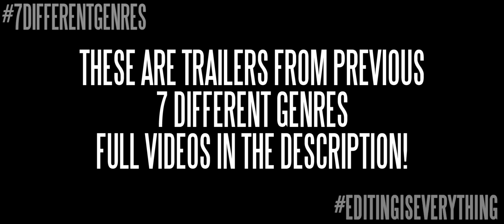RATATOUILLE BUT HORROR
Y'all know Ratatouille The Musical, but do y'all know Ratatouille the Horror Movie? Use the hashtag EditingIsEverything to suggest what I should do next!